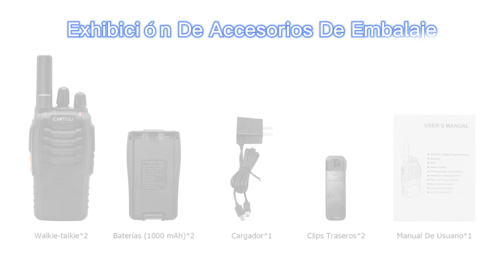WT16 Walkie Talkie